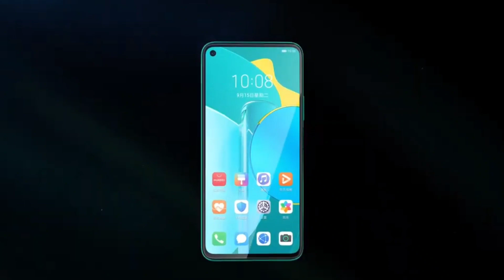Honor 30S : Cheapest 5G Smartphone | Honor 30S Price & Launch Date in India | Specs Review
Ye Video Hai Honor 30S Ke Bare Mai. Honor China Mai Launch Kar Diya Hai Honor 30S Cheapest 5G Smartphone. Honor 30S Launch Date in India. Honor 30S Price in India. Honor 30S Specs Review. Honor 30S First Look. Honor 30S First Impression. Honor 30S Camera Review. Honor 30S Unboxing in Hindi.